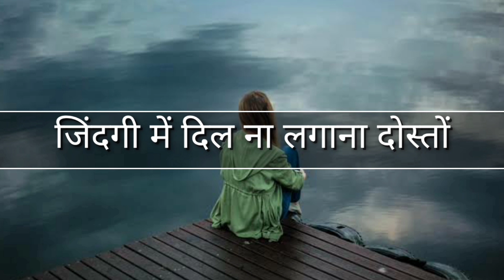Sad Status💔💔For All